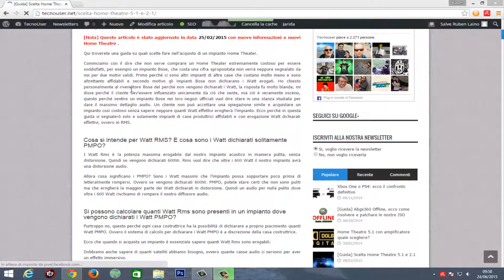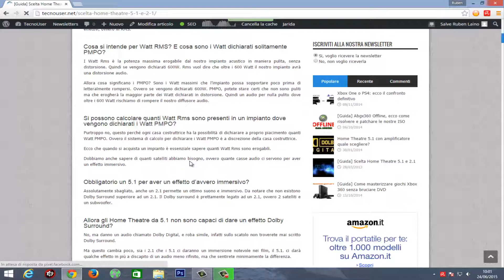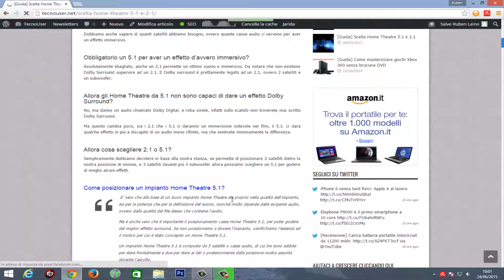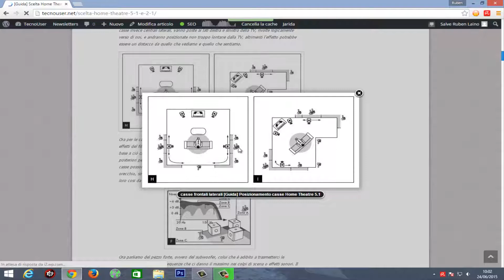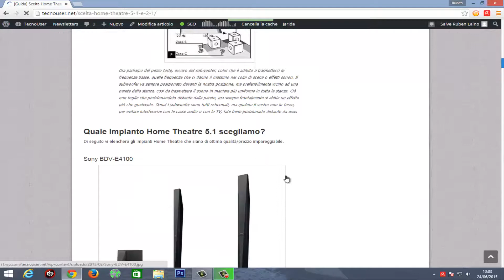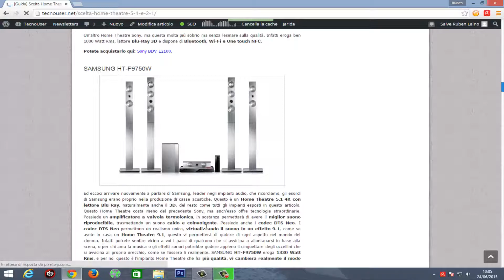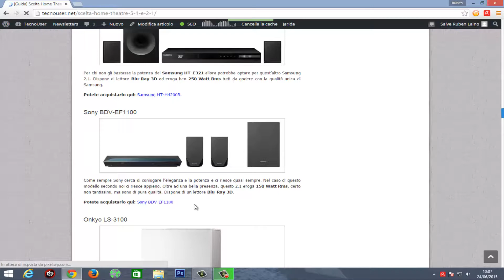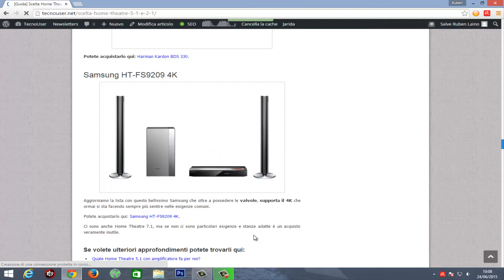Scelta Home Theatre 5.1 2.1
In questa guida vi mostreremo come scegliere un buon Home Theatre.

Sony BDV-E4100

Pioneer HTP-072

Sony BDV-E2100

SAMSUNG HT-F9750W

Pioneer MCS-FS232

Samsung HT-H4200R

Sony BDV-EF1100

Onkyo LS-3100

Philips htl3140b

Harman Kardon BDS 330

Samsung HT-FS9209 4K

☛ SOCIAL ☚